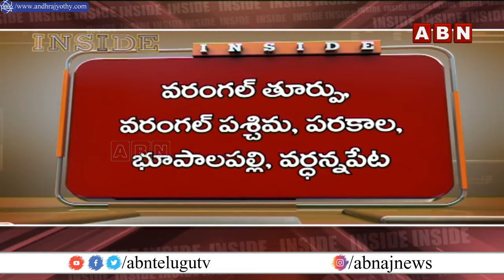INSIDE : ఓరుగల్లు కాంగ్రెస్‌లో టికెట్‌ వార్‌..! || TS Congress || CM Revanth Reddy || ABN